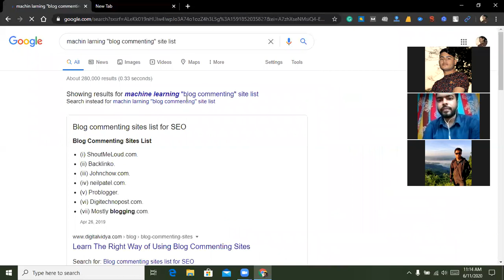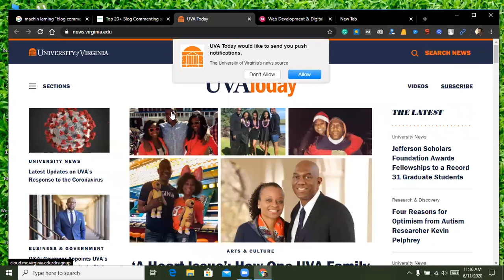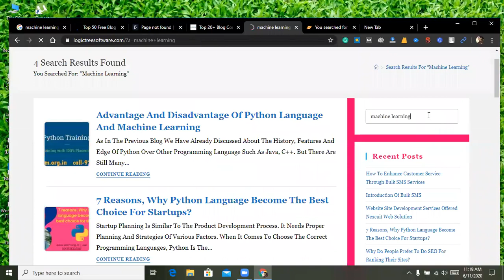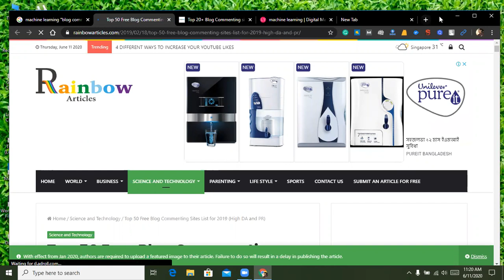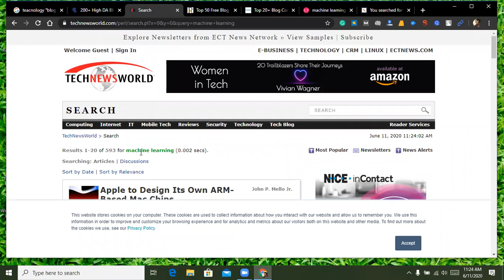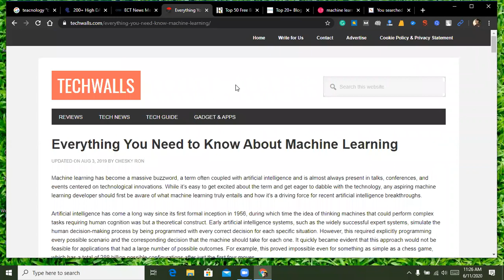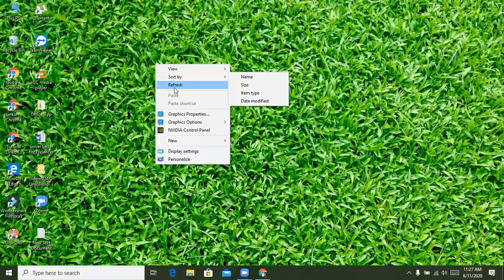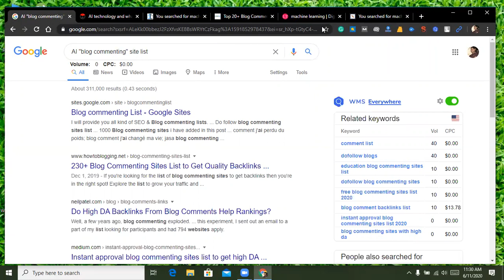Digital Marketing | Class 13 | Part 2 | Gazipur | Batch 1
Learning & Earning Development Project 2020
 LOT -13
Digital Marketing - Class 13
Batch -2
Gazipur